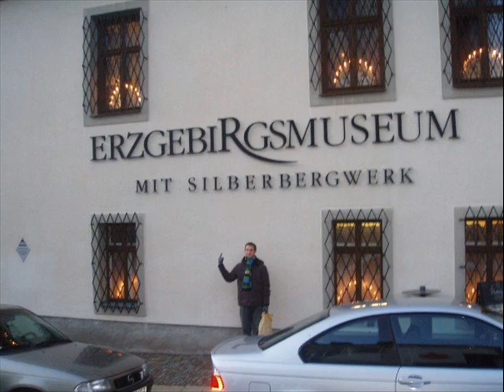Sachsen Family Album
English Teaching Assistants in Sachsen 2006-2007.